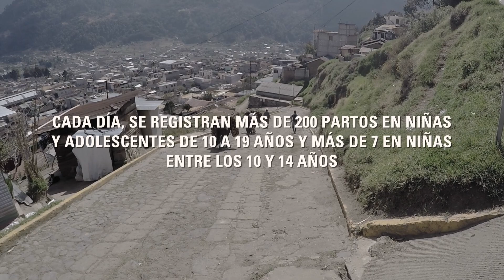EMBARAZO ADOLESCENTE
Cada día en Guatemala, en promedio, se registran más de 200 partos en niñas y adolescentes de 10 a 19 años. Damaris Tema tiene 21 años y vive en Cantel, Quetzaltenango, allí trabaja desde hace algunos años como líder comunitaria brindando información a niñas y adolescentes sobre educación sexual y aspectos de prevención.